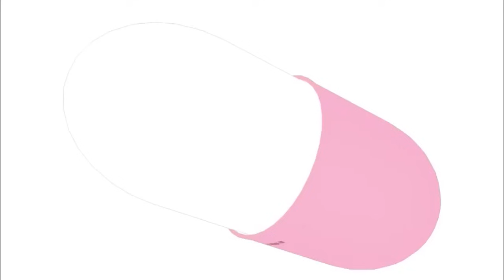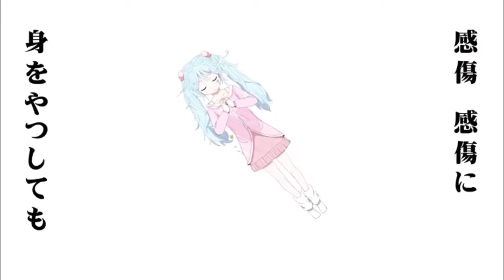Nameless - Slow Motion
Song title: すろぉもぉしょん
Vocals: Nameless